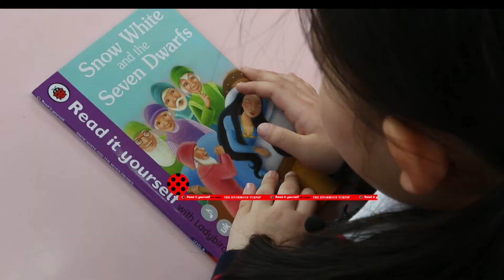Read it yourself with Ladybird 브랜드 히스토리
전세계 123개국 1억부 판매
세계 1위 출판그룹 펭귄 랜덤하우스의 어린이 전문 정통 리더스북 시리즈